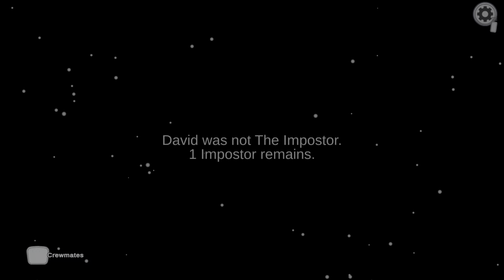Among Us Fun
Just a little Among Us Fun with Soopa-Dave Gaming, Soopa - Kelly and their family and Red-Eyed Rex Gameing.